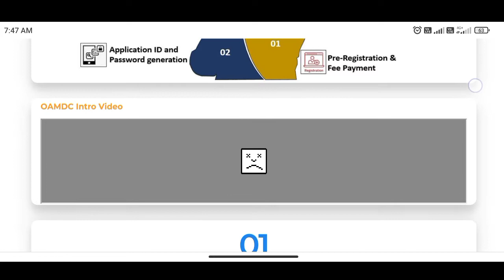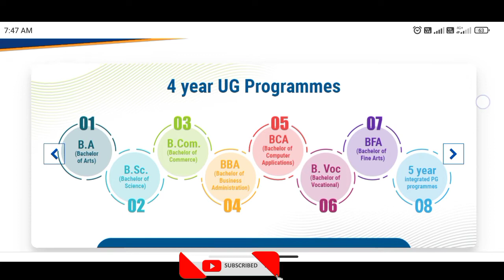Postponed: oamdc 2021 ap degree online admissions web options Extended | Seat Allotment Postponed